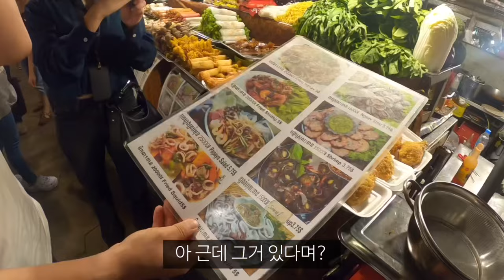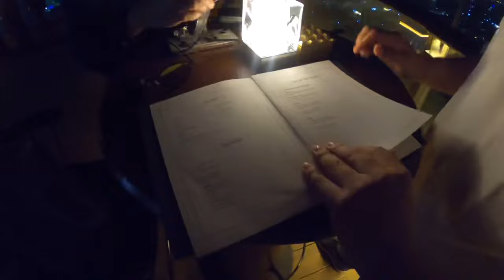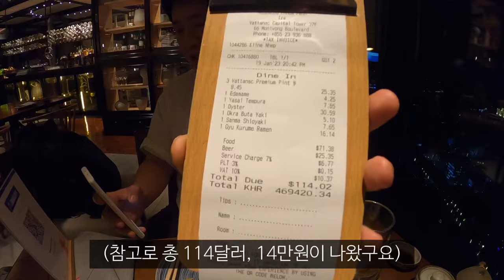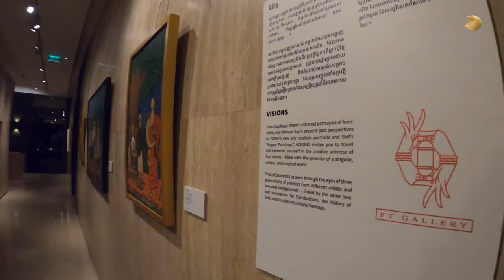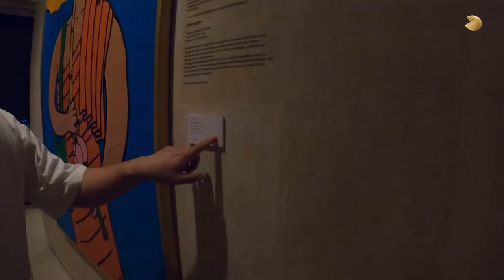캄보디아 풀코스 대접받다 알게된 충격적인 사실_해외(69)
* 영상에 노출된 숙소 ‘페닌슐라 호텔&레지던스’ 보러가기
* 캄보디아에 나오는 모든 숙소는 ‘인포맥스’의 지원을 받았습니다.
인포맥스 채널 보러가기👉 @informaxcambodia

무한 갬도옹,,,🥹💕!